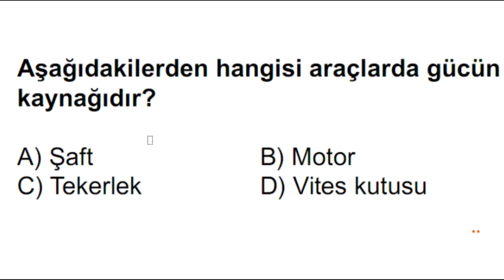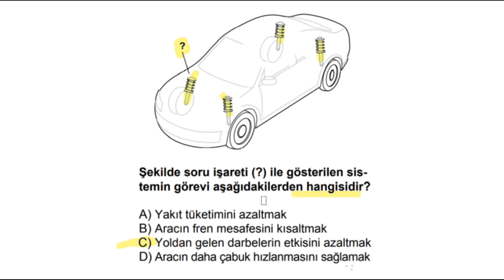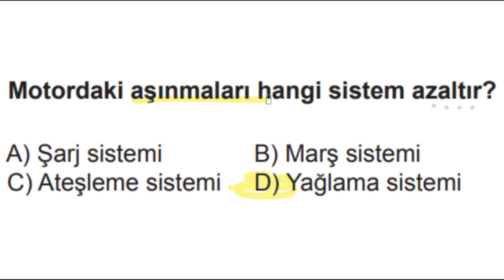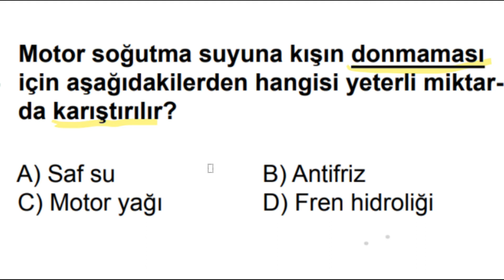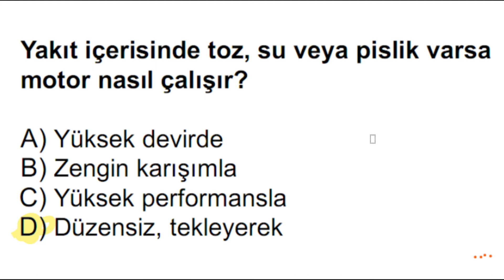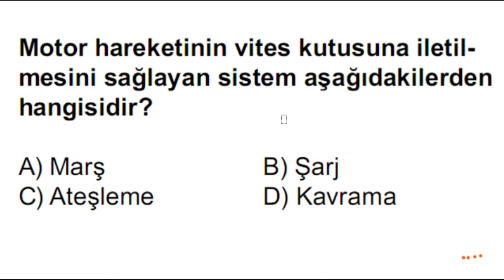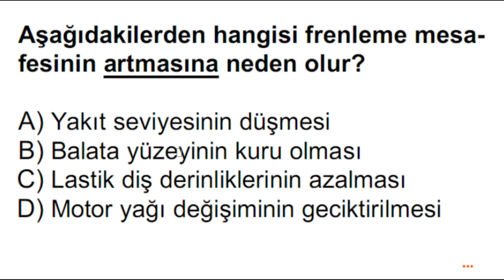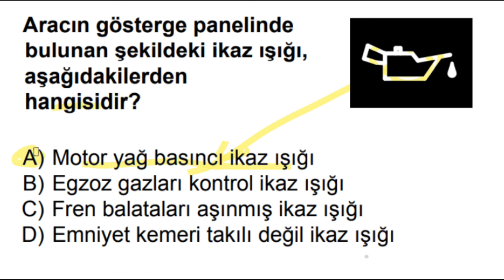Ehliyet Motor Soruları 2 - Ehliyet Sınav Soruları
Ehliyet sınavı motor soruları bölüm #2
Bu seride Ehliyet sınavında çıkmış, çıkacak olan motor soru çözüm ve konu anlatımlarına yer vereğiz. Ehliyet Motor soruları serisi #2. video.
ehliyet motor dersi, ehliyet motor soruları, ehliyet motor çıkmış sorular 2022, ehliyet motor soruları

Sınavdan önce mutlaka çözün dediğimiz soruları sizler için derledik.

Merhaba Ben Cenk hoca (ehliyet adam) ehliyet sınavına hazırlanan adaylaırn sınav sürecinde yayında olmak için bu kanalı açtım. Videoları dikkatli bir şekilde izlerseniz sınavda yüksek puan alacağınıza ümidim yam.
Şimdiden sınavda herkese başarılar dilerim.